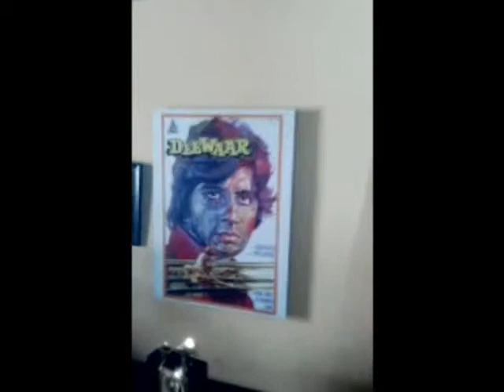100 years of bollywood- FYBMM Roll no-28 and 17